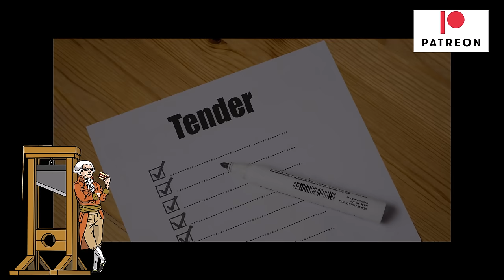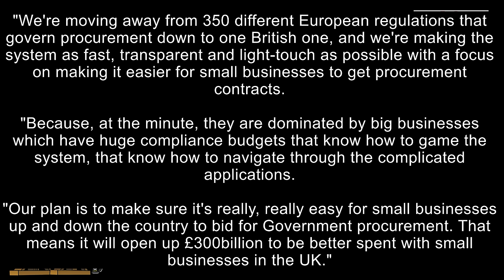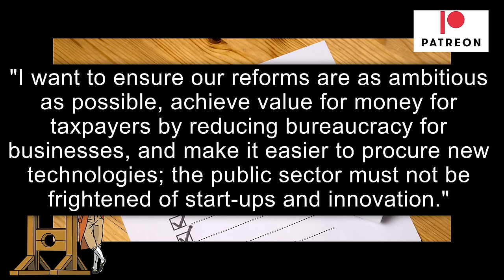Jacob Rees-Mogg Promises To Tear Up Current EU Tendering Process!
Jacob Rees-Mogg the Brexit Opportunities Minister has promised to tear up the current public procurement process which Whitehall sources say will lead to £300 billion flowing into the pockets of smaller UK companies.  However it may not be as easy as all that.